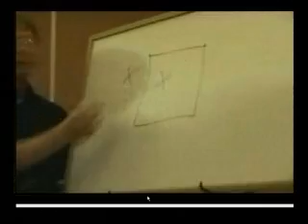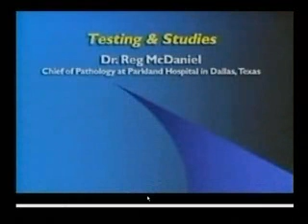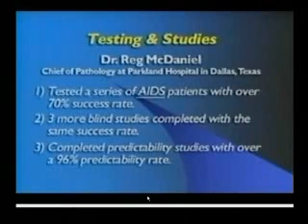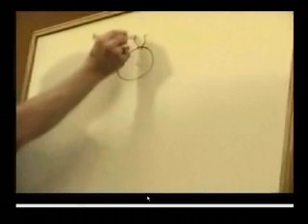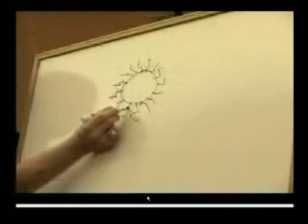Glyconutrients - Outside Box - No Testimonials Part 1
Seminar on the science of glyconutrients. Make sure to
watch all 5 parts. 10 min. max each part allowed by YouTube.

Mannatech makes no claims to diagnose, treat, cure or prevent any disease.